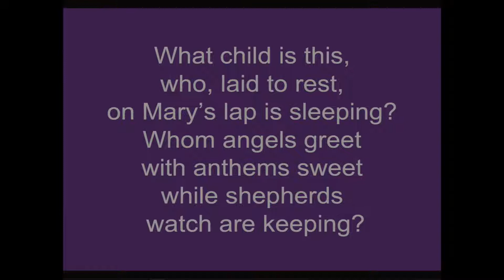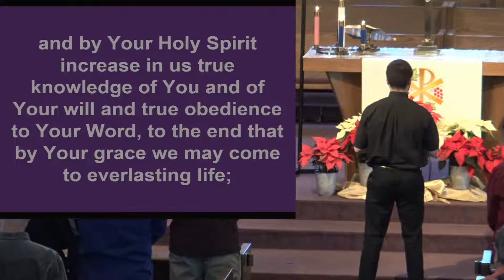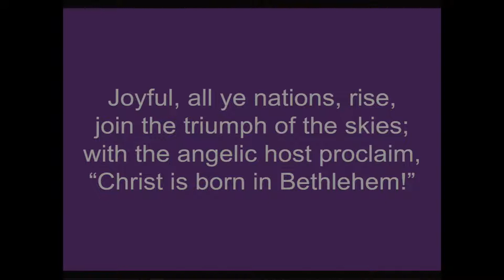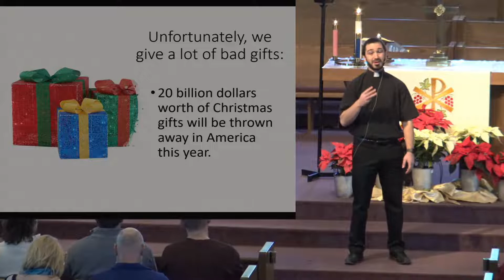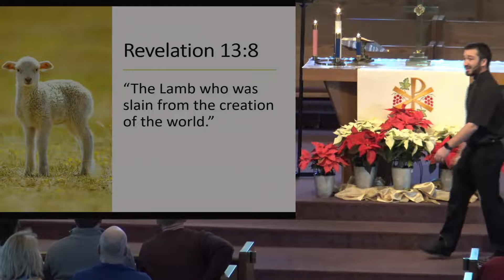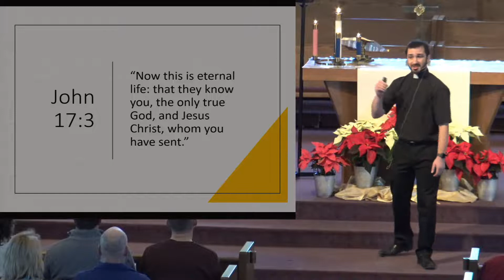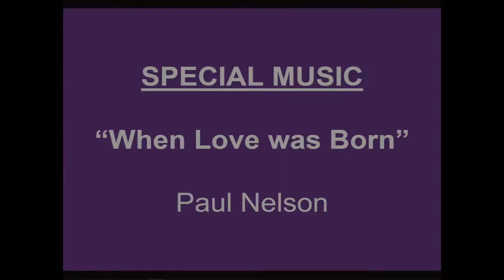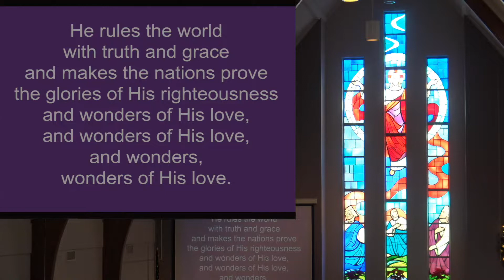Copy of 2022, December 25th-Christmas Day Worship